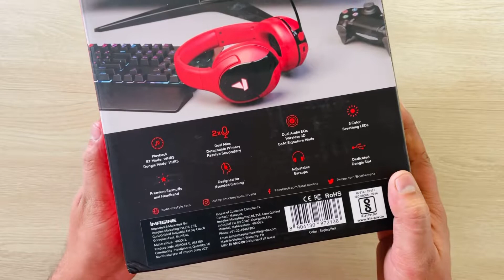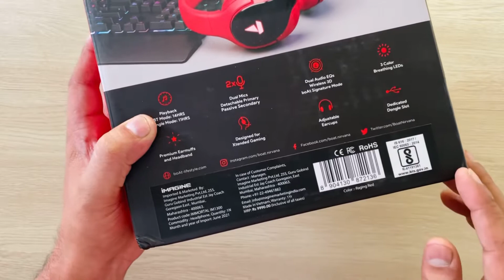Boat immortal 1300 wireless gaming headphone with external dongle 🔥unboxing & review.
Boat immortal 1300 wireless gaming headphone with external dongle 🔥unboxing & review unboxing boat boatimmortal1300 Flipkart Instagram